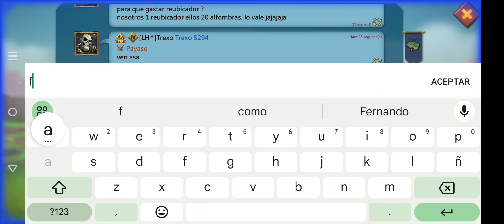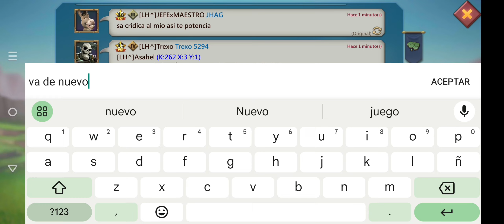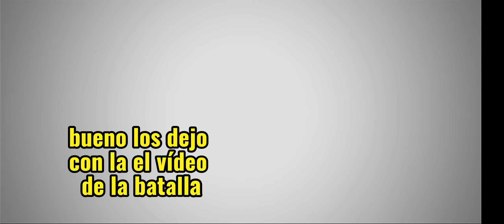Lords Mobile: Me Arman rally después de mucho tiempo me quemaran?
Buenas chic@s en este vídeo veremos cómo después de un buen tiempo me Armán rally la gran pregunta es ,me quemaran si o no ,si acertaste házmelo saber en los comentarios